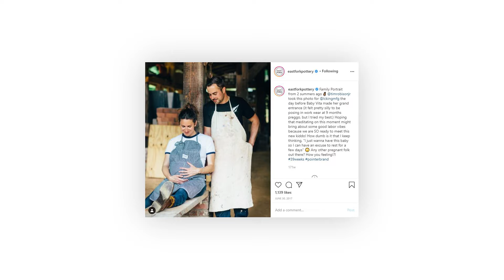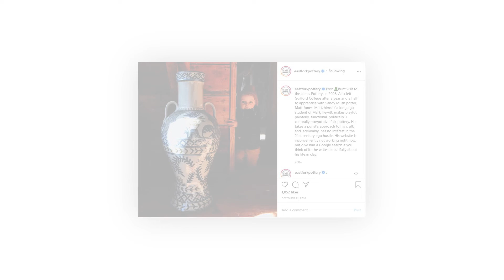A Primer on East Fork Branding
Don't feel bad if you don't launch your brand with a complete design package, color swatches, and perfectly defined messaging. It may take time to discover that voice in an organic way and that's ok. In the case of East Fork, for many years, the brand was simply an inside look into the process of creating the pots. Connie spent a lot of time curating this behind-the-scenes and transparent brand messaging. This dedication to being consistent grew into what East Fork's brand is today.

Reflection Questions
1. Do I have a clear brand in mind or do I need time to develop it?
2. How might I use what I already create to help discover my brand?
3. Am I comfortable being the face of the brand ?